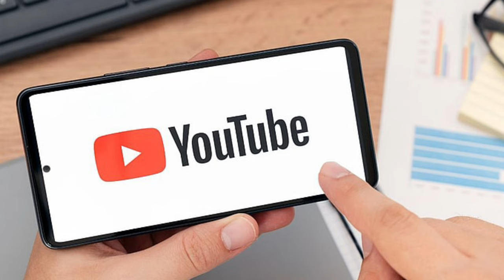Final मैच की टीम fix है 🚫🚫 kkr team nocked Final kkr team